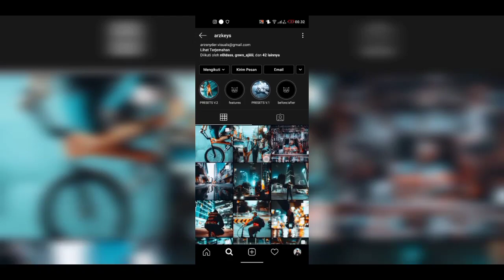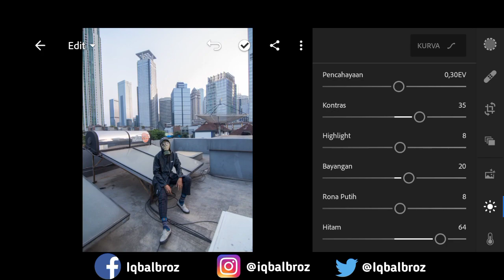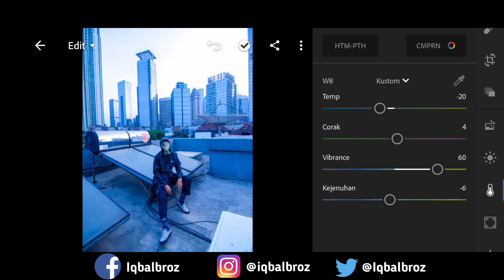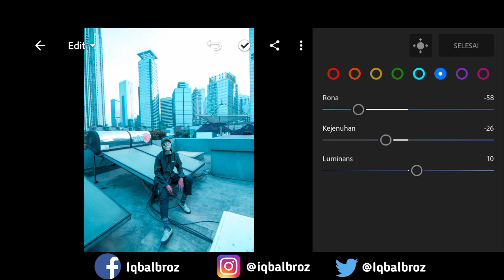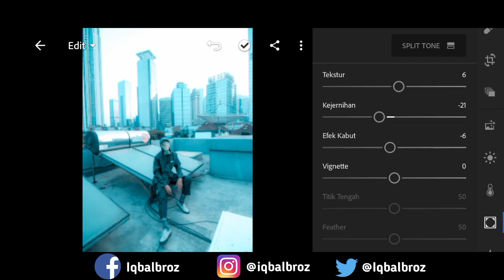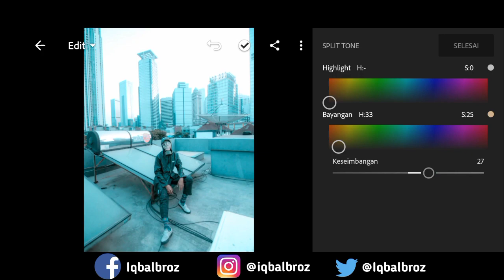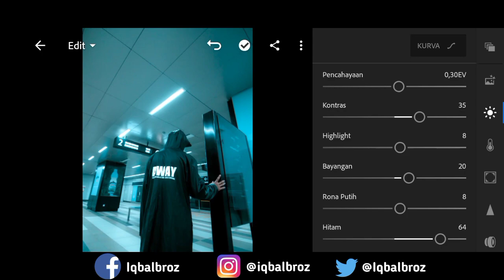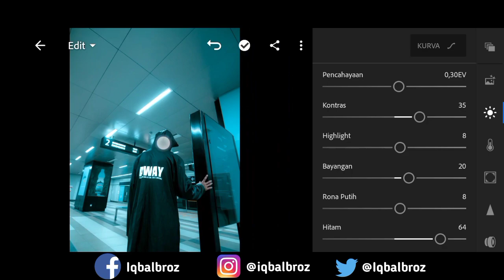Tutorial Edit Foto Ala Selebgram @arzkeys - Free Preset | Lightroom Mobile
Hallo broz kembali lagi di channel kesayangan kalian semua Iqbalbroz. So di video kali ini saya memberikan tutorial edit foto ala selebgram "@arzkeys" pastikan kalian nonton sampai selesai.

Ingat jangan berpatokan sama tutorial ya! Karena setiap foto itu berbeda² pencahayaannya, kalau kalian mengedit seperti ini tinggal menambah atau mengurangi sampai kira² cocok dengan foto yang kalian edit.

⚠️ TONTON VIDEO INI SAMPAI SELESAI & TEMUKAN PASSWORD FREE PRESETNYA DIDALAM VIDEO INI. ⚠️

Sampai bertemu divideo tutorial selanjutnya.